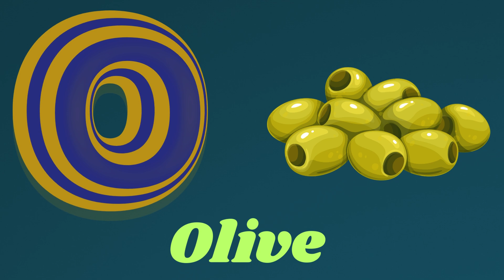ABC Phonics Song | Alphabet letter sounds | ABC learning for toddlers | Education ABC Nursery Rhymes